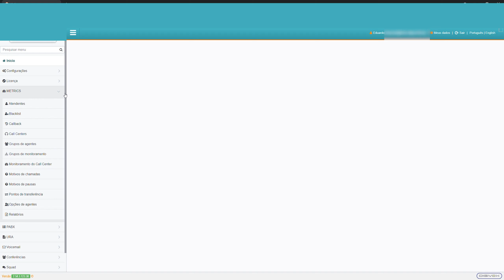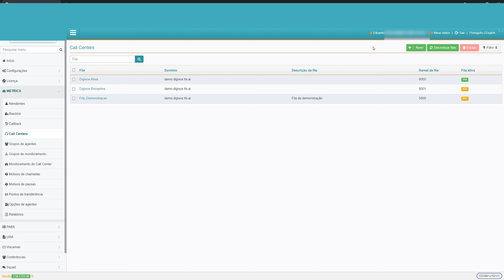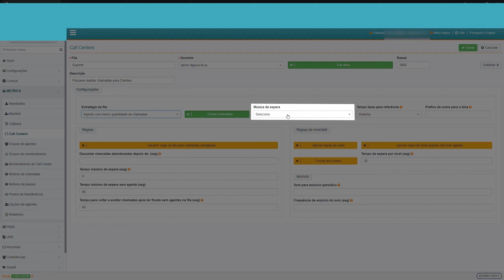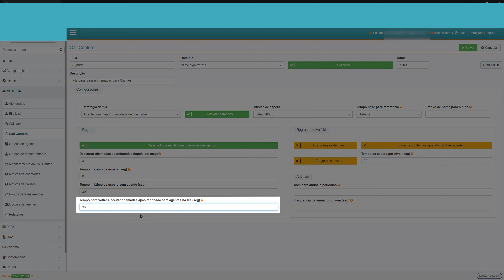Cloud Phone Pro | Criando um Call Center - Contact Center - Supervisor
Cloud Phone Pro é uma solução da Algar Telecom para que você reduza os custos e dê um salto de qualidade na comunicação interna e atendimento a clientes na sua empresa.